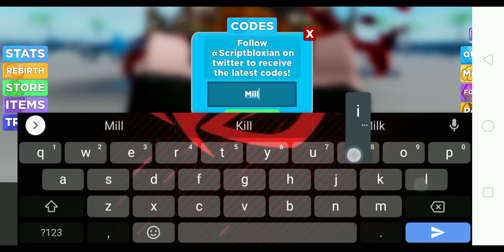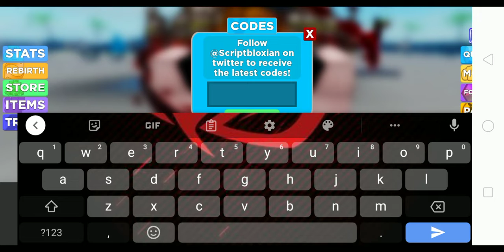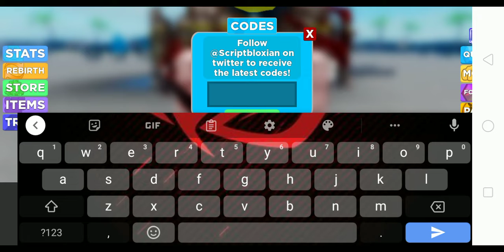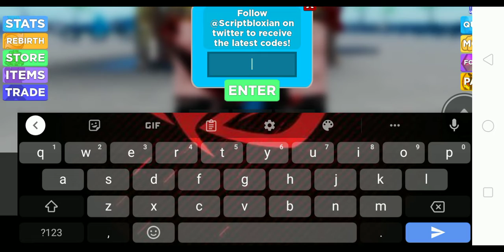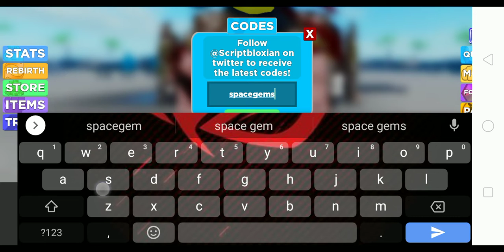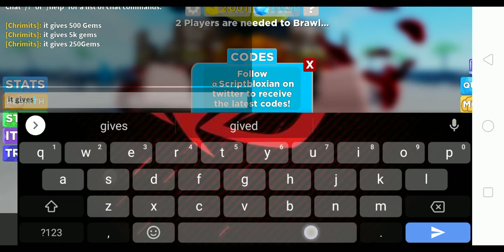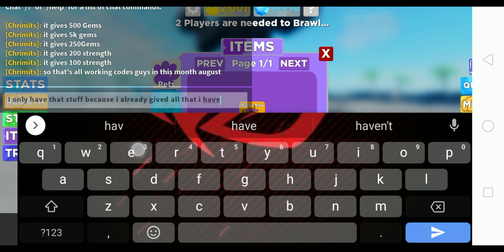💪 Muscle Legends 💪 - All working codes (Roblox)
Muscle legends Roblox
Muscle legends
Muscle legends all working codes
Muscle legends all codes
Muscle legends new codes